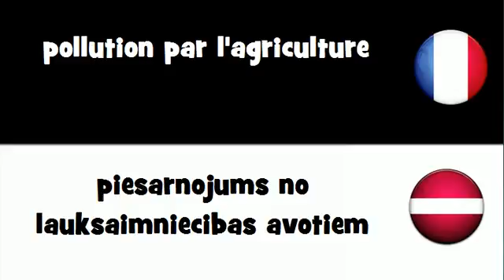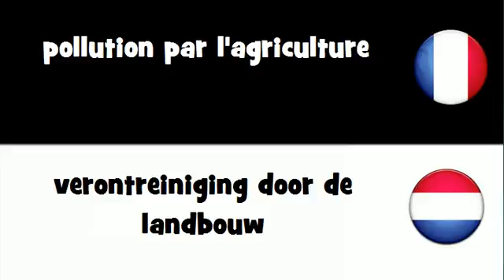Traduction en 20 langues # pollution par l'agriculture